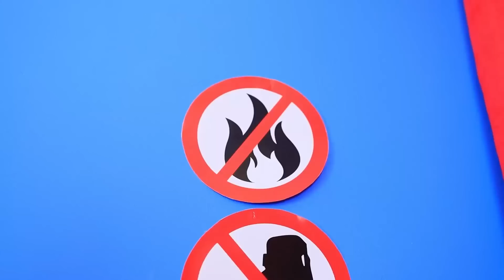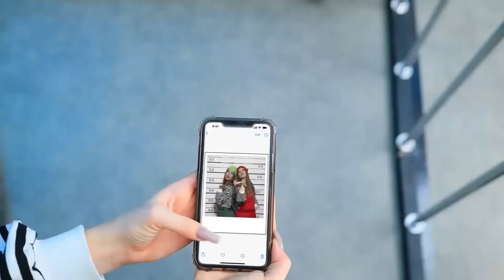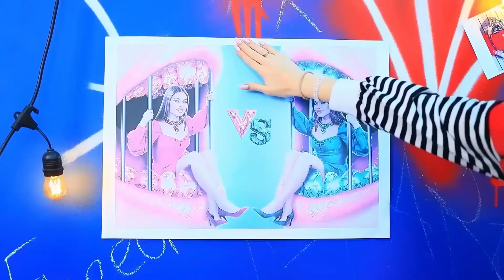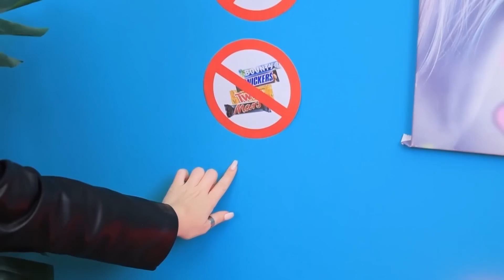Ognista, Wodna, Powietrzna i Ziemna Dziewczyna! Cztery Żywioły w Prawdziwym Życiu!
Przemycanie słodyczy do kina? Nie ma niczego prostszego! A nasze bohaterki z łatwością to teraz pokażą!